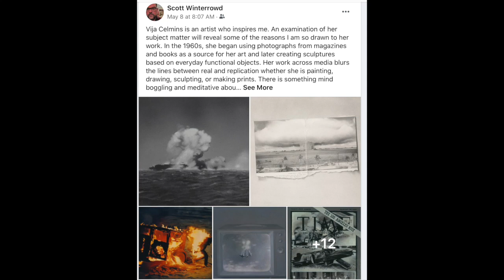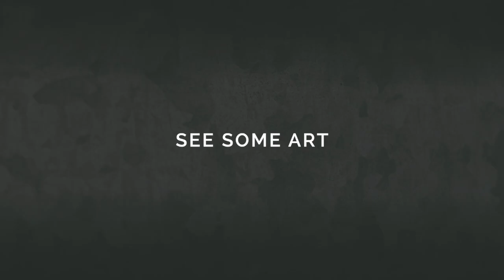Checking In With Scott Winterrowd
Christopher Blay and Scott Winterrowd talk about museums having to improvise on the fly, his collection of other artist’s works, the deceptively simple appearance of watercolors, and the unusual fact about his painting in the Glasstire auction.

"There actually isn’t a Big Bend large letter postcard in existence, so I had to make it up and not even work from something that’s already there."